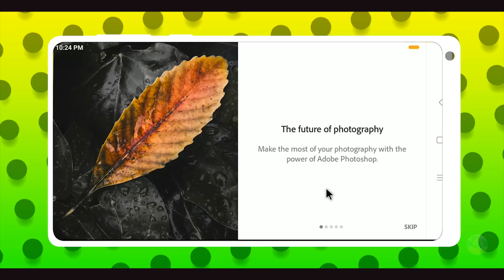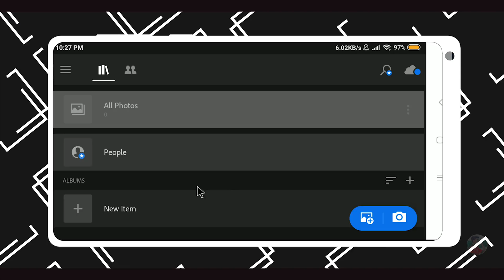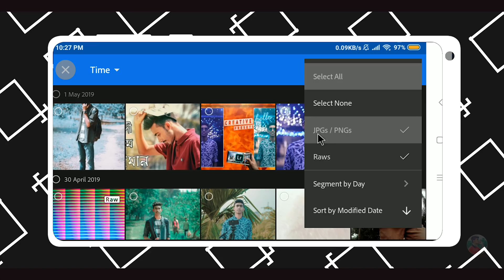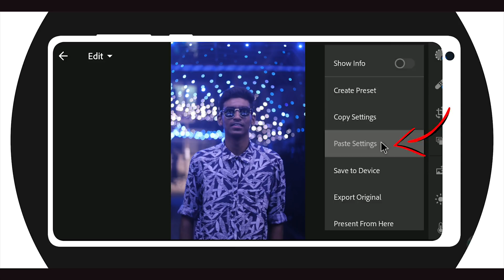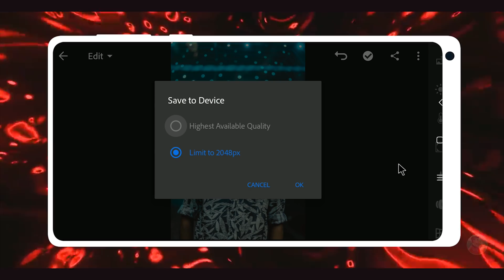EDIT CREATIVE PHOTOS ONLY USING MOBILE ! ! Lightroom Tutorial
Download 😊
My Editing Softwares Download?

-~-~~-~~~-~~-~- Who is Abrar Fardin ?